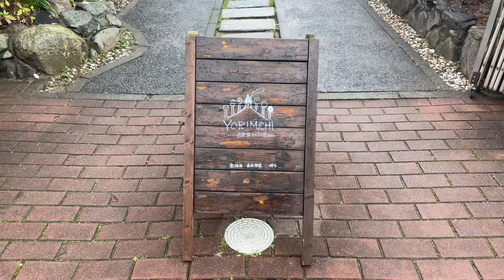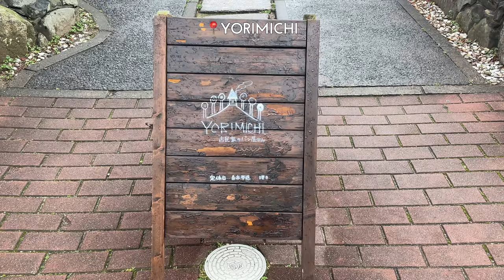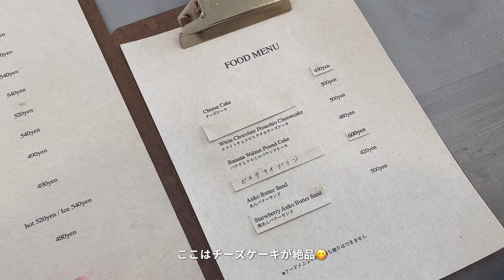［vlog］社会人の日常🥨｜自炊記録🧑🏼‍🍳,カフェ・パン屋を巡る休日🥤,新しい家具をお迎え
こんばんは🧑🏼‍🍳
お久しぶりの投稿です🗓️

vlloの動画の読み込みが遅く、アプリ開いては
閉じてを繰り返して、こんなに投稿が遅くなりました🥲

少し字幕のフォントを変えてみたり
オープニングつけてみたりしました💌

最後のタコライスの上に乗せた温玉が
顔みたいになっていて可愛いのでぜひ注目して
見てみてくださいᜊﬞﬞ ♡

新学期、新生活で慌ただしい日が続いてる方も多いと思います( ᵕ_ᵕ̩̩ )
休日はゆっくり過ごして、私のようにたくさん食べて癒されましょう🫶🏻ㅎㅎ

更新頻度は少なめですが、ささやかな日常を更新してます🌷

Music by Mason Murphy, Becca Violet, Parker Rudd - Won't Give up on You